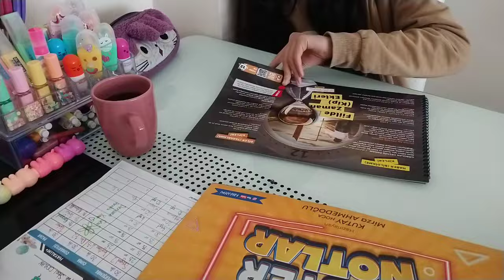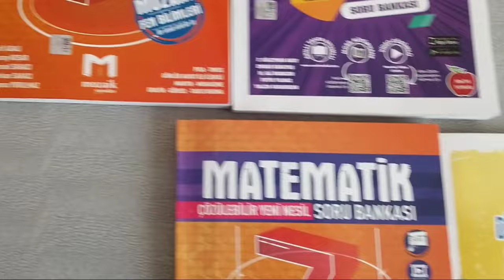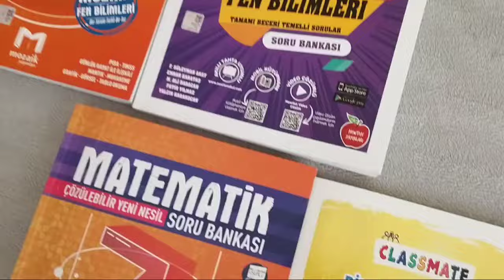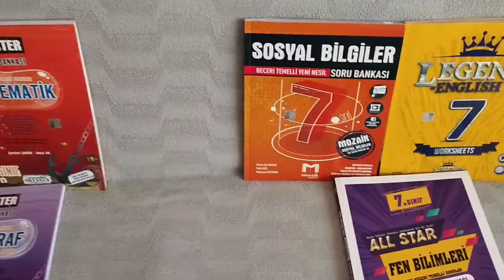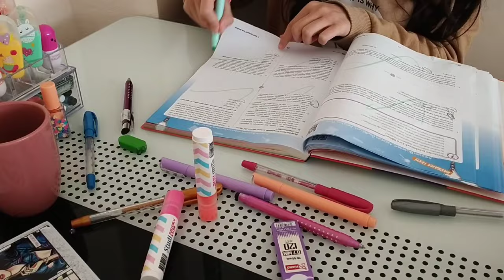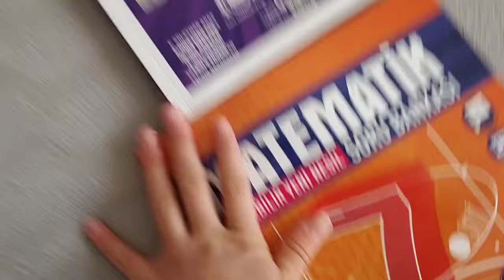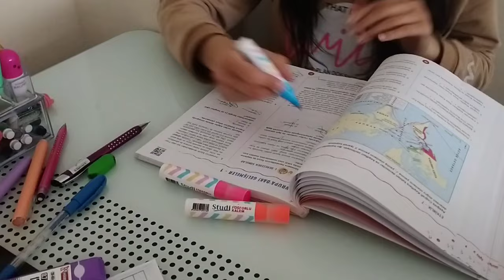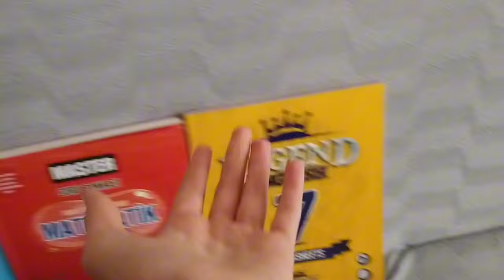Sömestr Tatili Bolca Soru Çözme VLOG 2